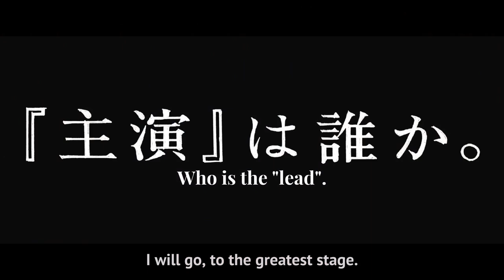[ENG] [Trailer] Movie Version Shoujo Kageki☆Revue Starlight English Sub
I tried my best to express my own understanding as well as cross referenced some korean and english translations I saw on twitter! there may be errors regardless but this is the best I can do, and I figured the more translations the merrier :-)

if you saw me reupload this i am so sorry